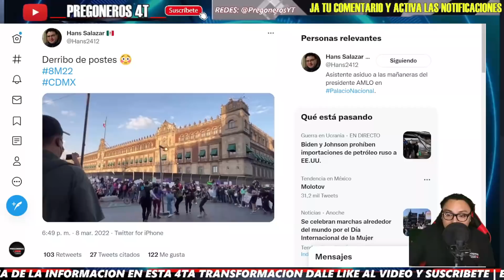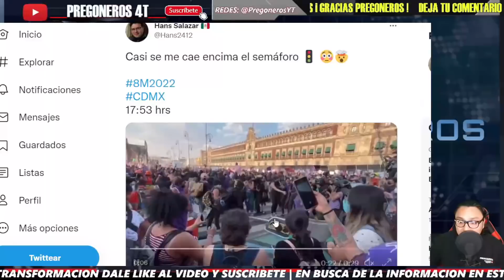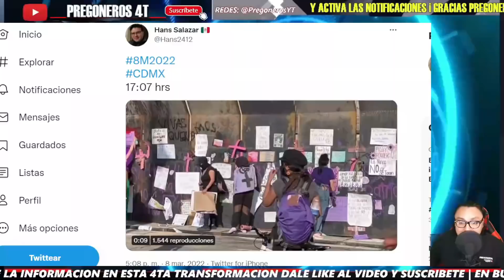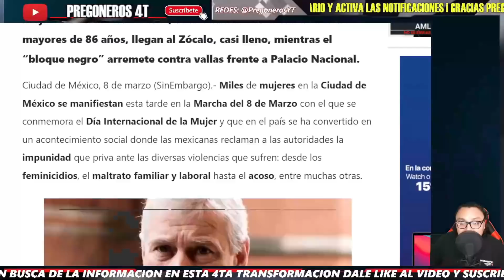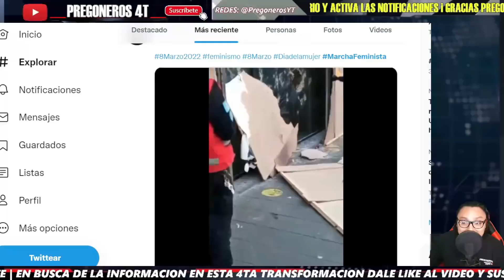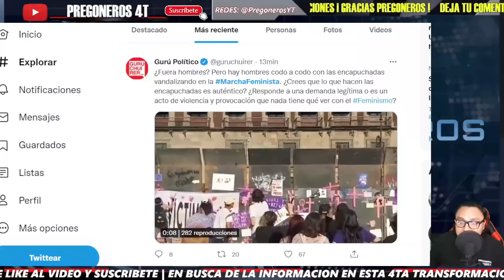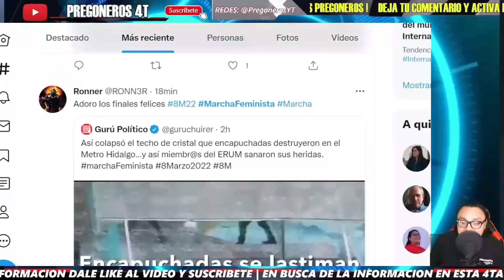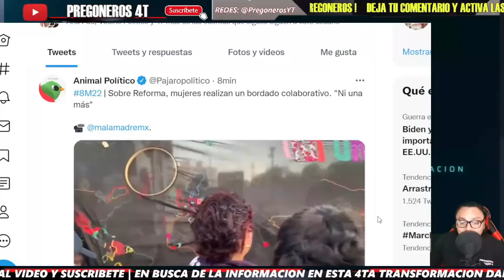LLEGARON A PALACIO NACIONAL ¡ DERR1BARON TODO ESTO A SU PASO !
PREGONEROS 4T.

Pregoneros 4T !!!